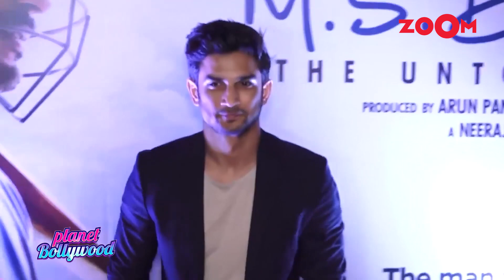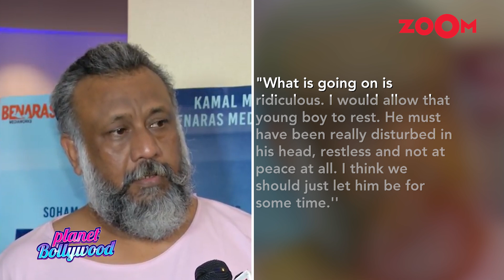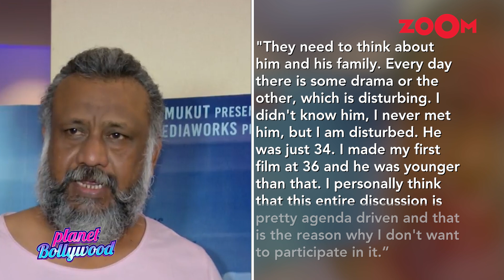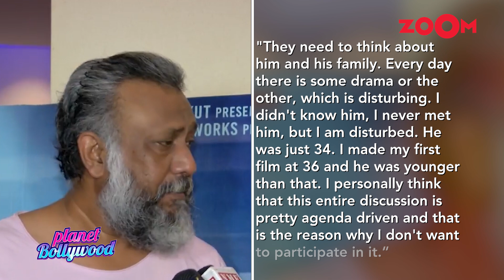Anubhav Sinha urges people to let Sushant Singh Rajput rest in peace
Thappad director Anubhav Sinha who had talked about the privilege club in the aftermath of Sushant Singh Rajput's demise has now expressed his displeasure with sensationalism and politicizing of the case. People are pursuing their own agenda in this situation instead of allowing the family the privacy to grieve their loss. Sushant Singh Rajput's demise has created controversies on the internet and given rises to debates such as nepotism in the Bollywood industry. Bollywood celebrities like Karan Johar, Alia Bhatt, Sonam Kapoor, Sonakshi Sinha and others have been affected by this and have decided to react to this in their own ways. These celebrities are receiving allegations of promoting nepotism and favouritism in Bollywood which led to the actor's demise. Watch the video to know more.